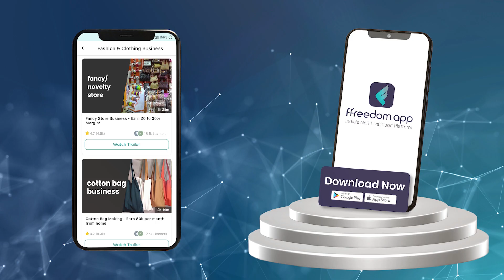Fancy Store Business Course Trailer in Hindi | ffreedom app